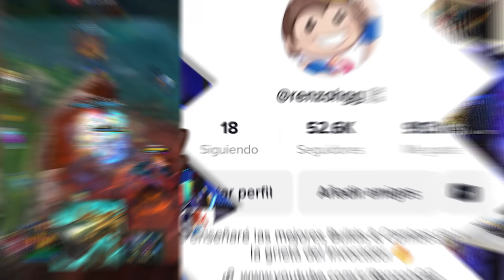Annie Reverse! Oneshot sin TOCAR al rival?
Hoy toca Annie, una build genial para ganar... sin tocar al rival!